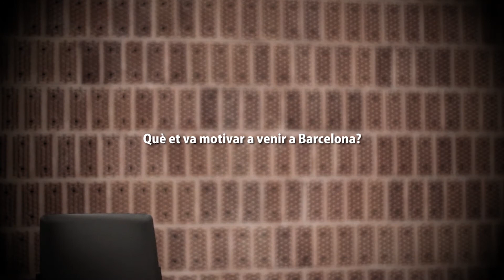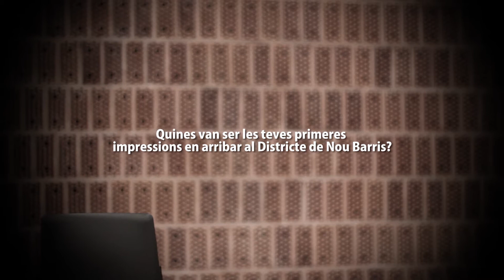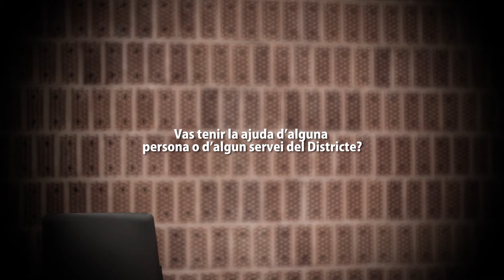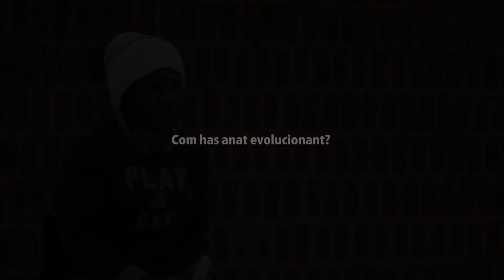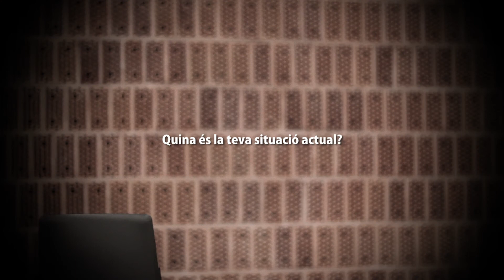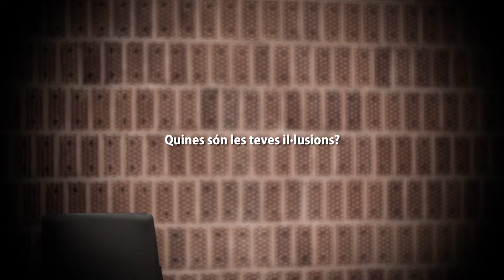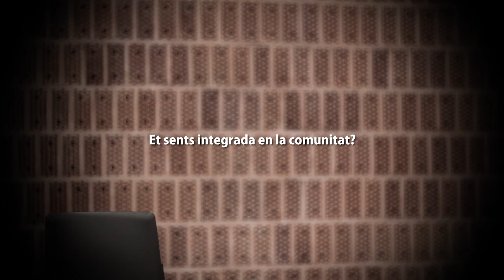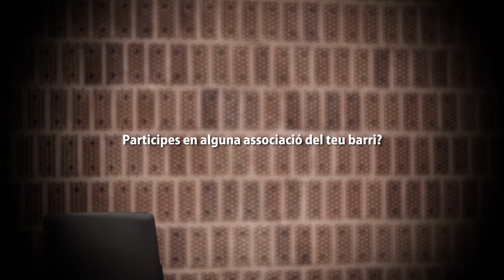Dones, llibertat i moviment. Les dones i els seus processos migratoris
En el marc de la celebració del Dia Internacional de la Dona a Nou Barris, us presentem aquest vídeo elaborat pel Districte i el Punt Òmnia de Trinitat Nova. En ell, dones de totes les edats, migrades de dins del territori espanyol i d’altres països, ens expliquen les seves experiències, emocions i pors pel fet de migrar i deixar el lloc on van néixer. També coneixerem com s’han integrat en la comunitat d’acollida, i com participen en el teixit associatiu de Nou Barris